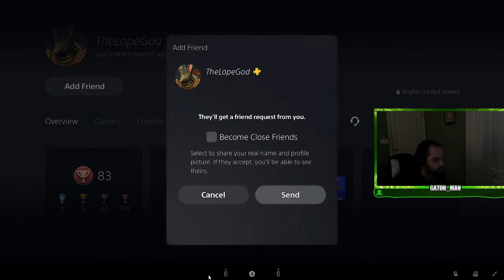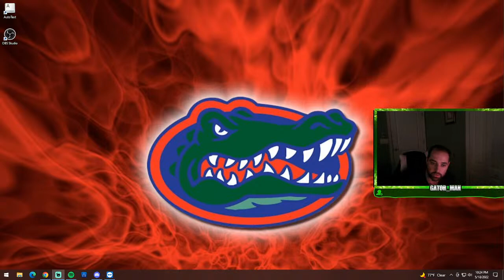The grind continues!!